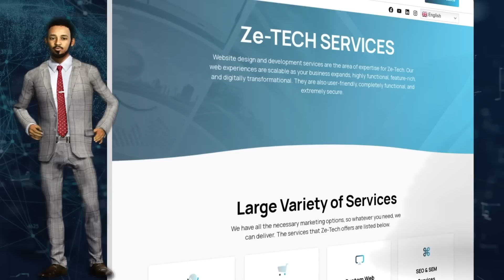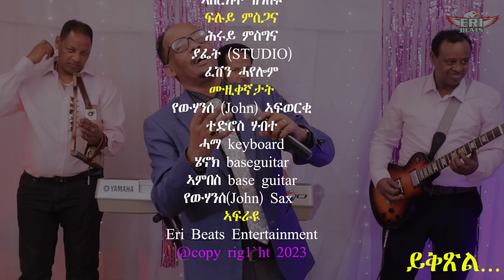Selalia - Haylab Bereket - Interview 2023 - Part 2 - ዕላል ምስ ድምጻዊ ሓይልኣብ በረኸት (ሰላሊዓ) "ስደት ንዓይ ኩፉእ እዩ"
ሰላም ንዓኹም ኩቡራት ተኸታተልትና ተኸታተልቲ መደብ ERI Beats ።ሕጂ ድማ ከም ወትሩ ናይ ሓይልኣብ በረኸት(ሰላሊዓ) ቃለ መሕትትን (ሮራ) ትብል ጣዕመ ዜማን ሒዝናልኩም መጺና ኣሎና እሞ ኣስተማቅርዋ። ሞራልኩም ድማ ኣይፈለየና፣ ርእይቶኹም ከኣ ኣብ ስራሕና ዓቢ ቦታ ስለ ዘሎዎ ኣብ ታሕቲ ሃናጺ ርእይቶኹም ጸሓፉልና። የቀንየልና።

ኤፍሬም ኣረፋይነ Full Part One interview

PRANK #1- ARTIST SUZAN TEKLE

PRANK #2 ARTIST DAWIT CHIMAR

ናይ ቅዱስ ዮሃንስ ሙዚቃዊ ምርኢት -1

ናይ ቅዱስ ዮሃንስ ሙዚቃዊ ምርኢት -2

ናይ ቅዱስ ዮሃንስ ሙዚቃዊ ምርኢት -3